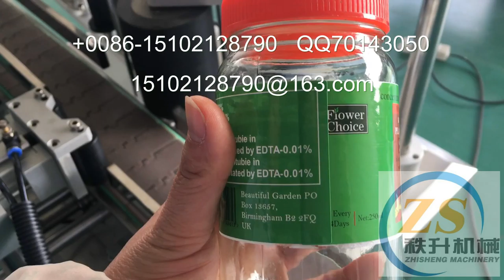manufacturer of packaging machinery labeling machine video packing machine price